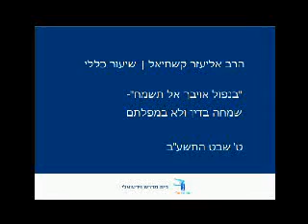"בנפול אויבך אל תשמח" תשע"ב / הרב קשתיאל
"בנפול אויבך אל תשמח" שמחה בדין ולא במפלתם תשע"ב / הרב קשתיאל